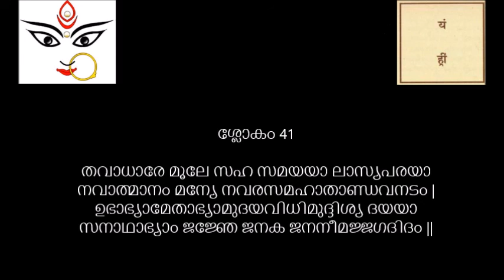Soundarya Lahari sloka 41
Soundarya Lahari || Adi Sankara virachitham || Verse 41 meaning in Malayalam || Padachedam || Anwayam || Mini Unnikrishnan
Verse 41 marks the end of Ananda Lahari!